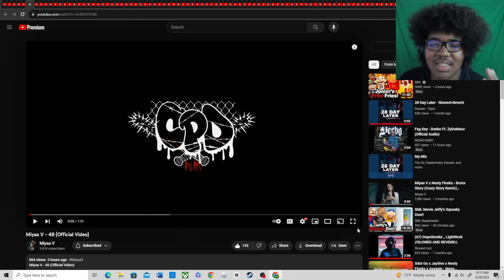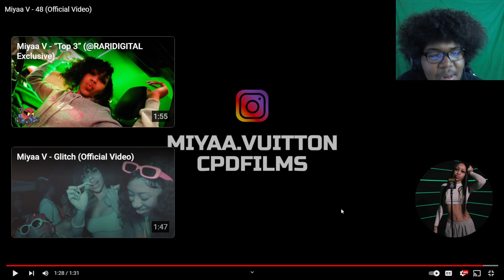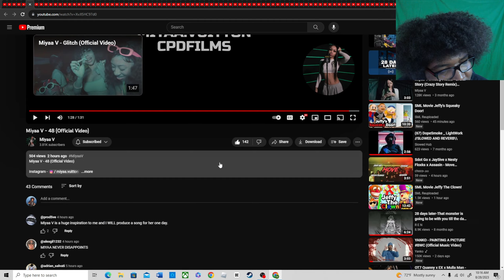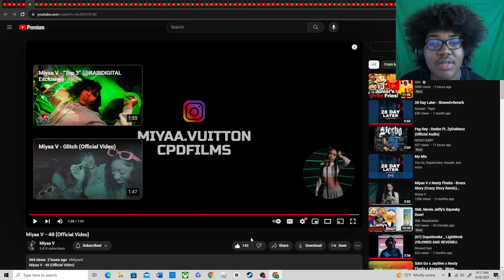Miyaa V - 48 (Official Video)(REACTION!🤯)